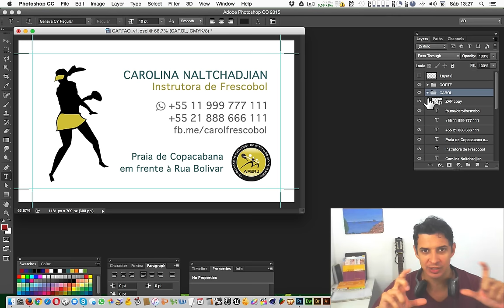ARMADILHA DO PHOTOSHOP - Cuidado quando for salvar um PDF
O Photoshop tem uma perigosa armadilha quando vc salva um arquivo em PDF, se vc não tiver atento a esse pequeno detalhe, vc pode trocar o arquivo de trabalho, gerar duplicidades de dados e perder suas alterações e ter um problemão.

Aprenda Design Gráfico pra valer no Curso de Design Gráfico

Como salvar um PDF no Photoshop